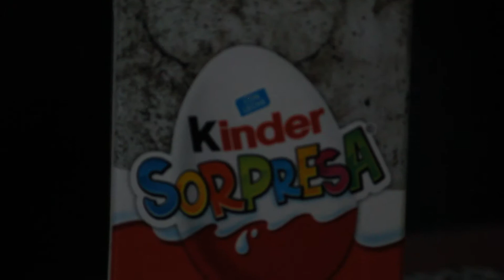COLECCIÓN JURASSIC WORLD 2021 KINDER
Mi colección de las 8 figuras que llegaron a México, como parte de la promoción de Jurassic World de Kinder Sorpresa.